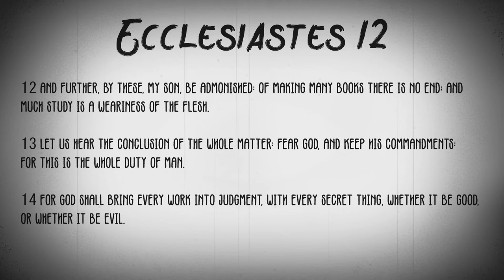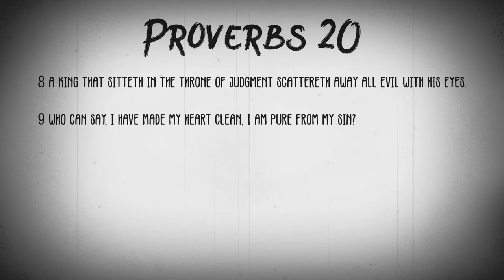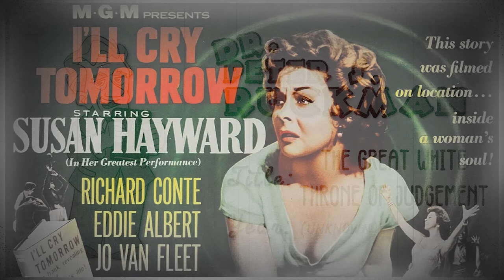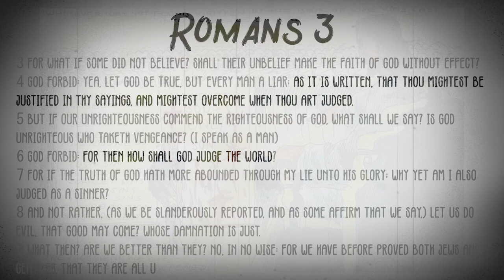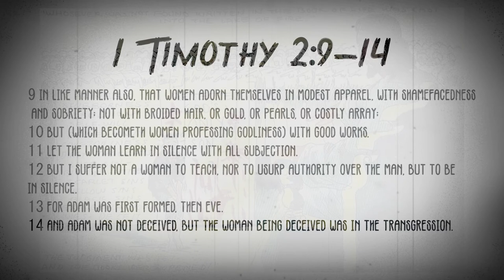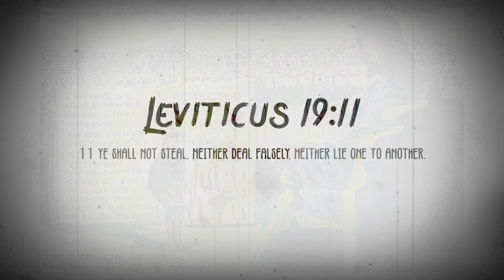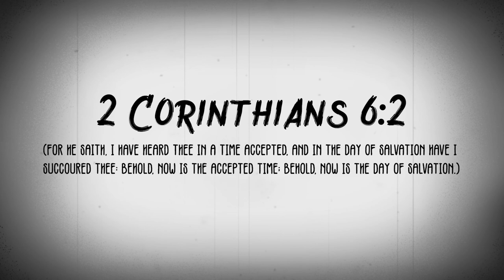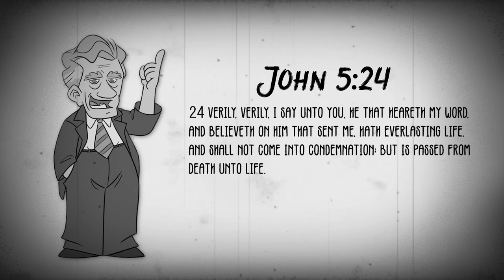Peter S. Ruckman | Great White Throne of Judgement | The Sinner's 2nd Chance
The audio for this one was already pretty good but I managed to remove the background noise of the tape. I also added verses and visuals to aid the sermon. Hope you find it a blessing.